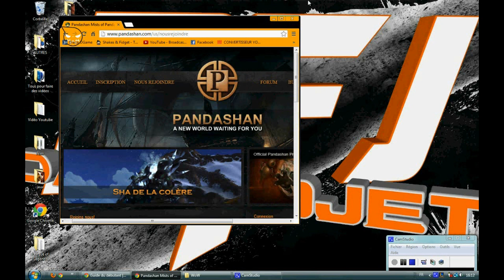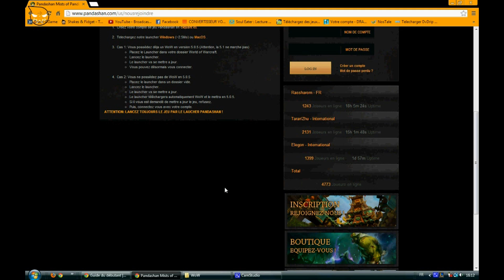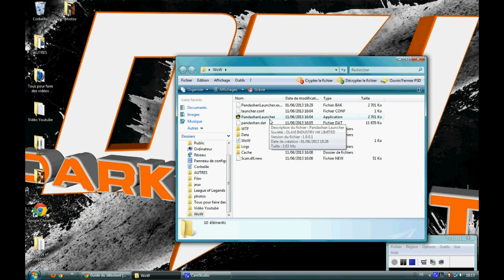Télécharger WoW Mist of Pandaria serveur privé ( FR et HD )